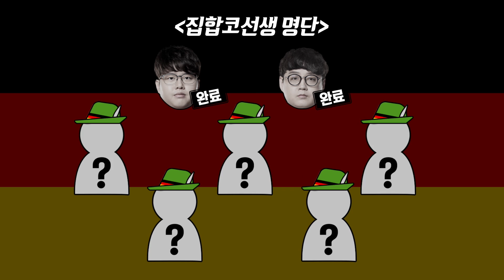Score's Going (to the Worlds) Alone | Ep.4 | Worlds 2019 | LCK